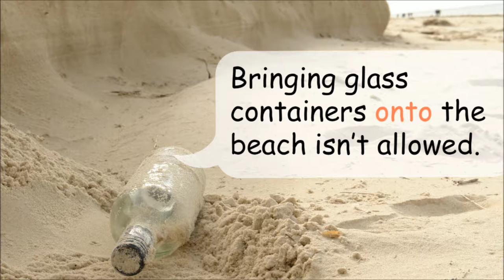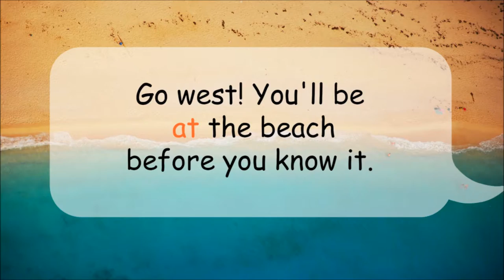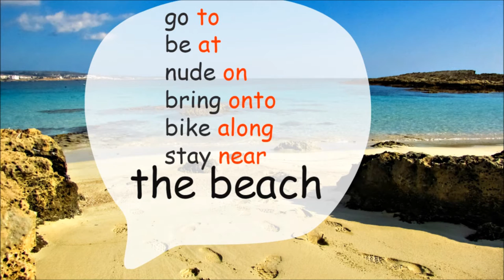Zopakuj si 6 plážových predložiek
Zopakuj si 6 plážových predložiek v Angličtine
Revise 6 Beach Prepositions in English